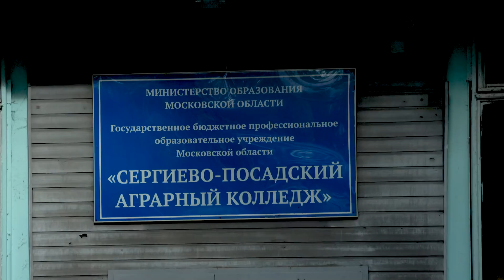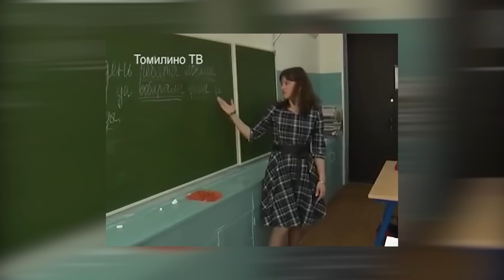Слив Засчитан! // Красный Патруль #2